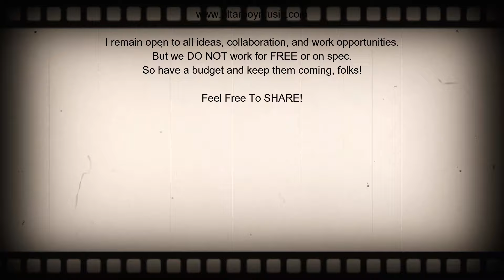Altar Boy Music Source Audio General Services Promo